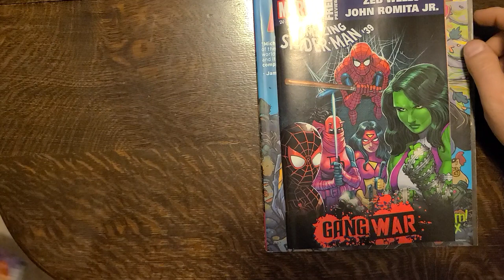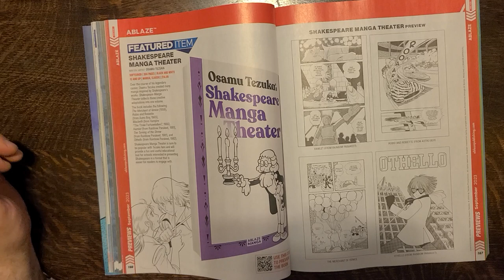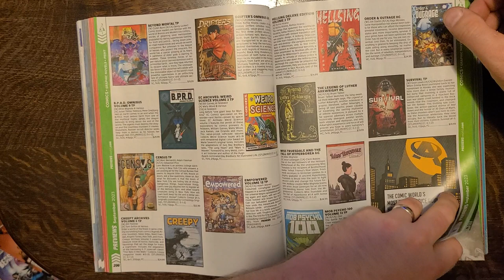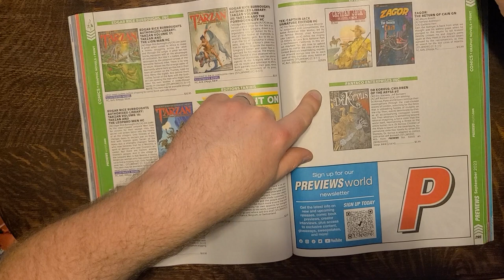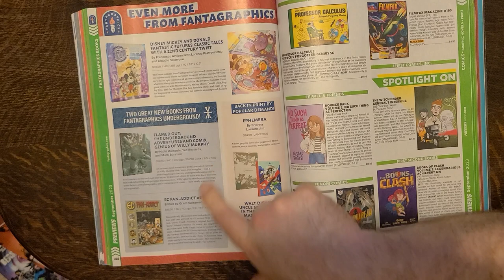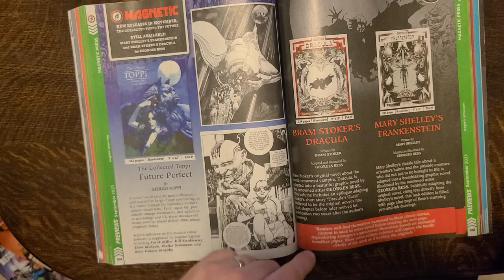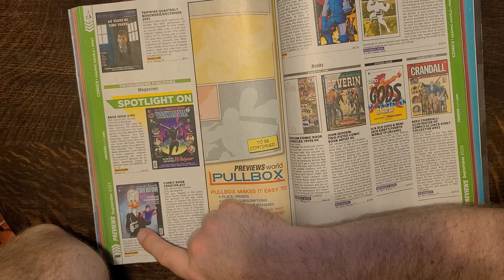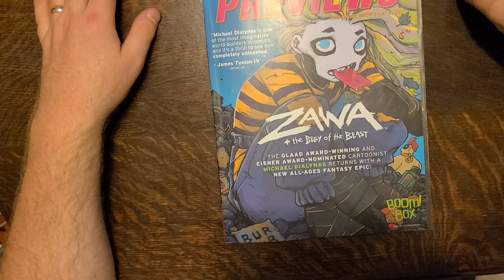PREVIEWS Flip-Through September 2023